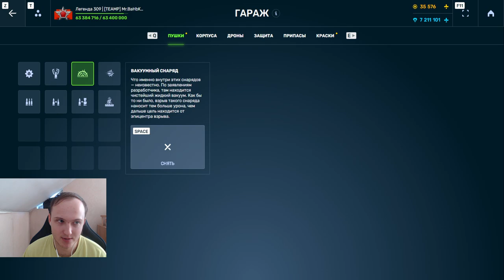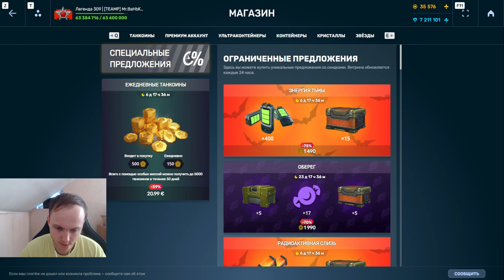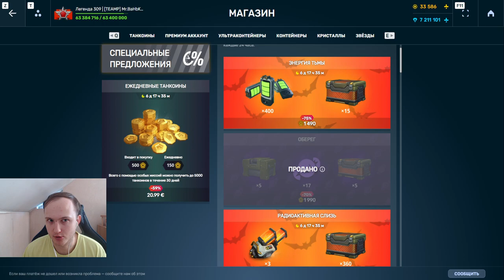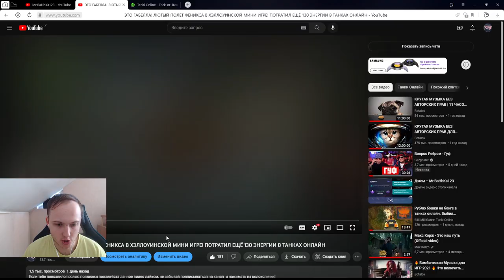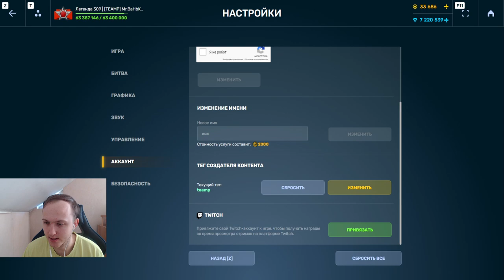УРА!ПРОШЁЛ ВТОРОЙ КРУГ МИНИ ИГРЫ И ПОЛУЧИЛ СУПЕР НАГРАДЫ - ПОЛЁТ ЗА ВИКИНГОМ ДЕМОНИК В ТАНКАХ ОНЛАЙН